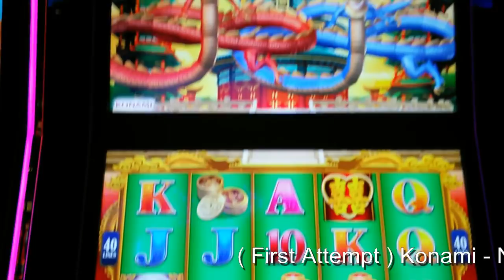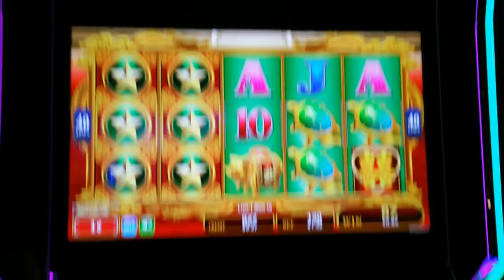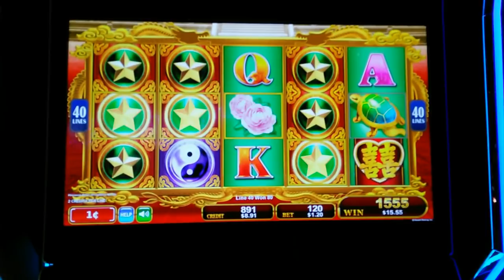(First Attempt) NEW!! Dragon's Law Twin Fever : Live Play and 2 Line Hits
This video was filmed: Barona Casino & Resort /Hotel